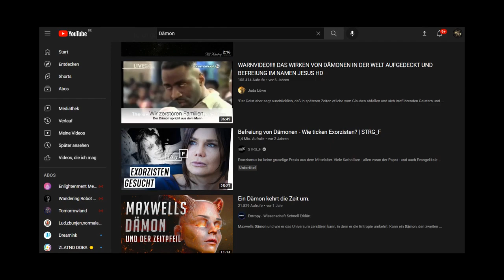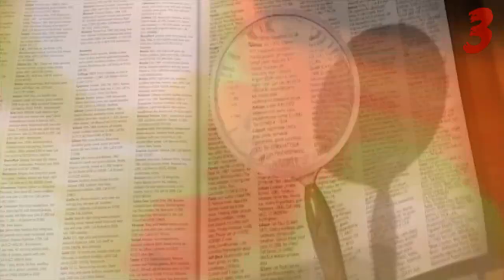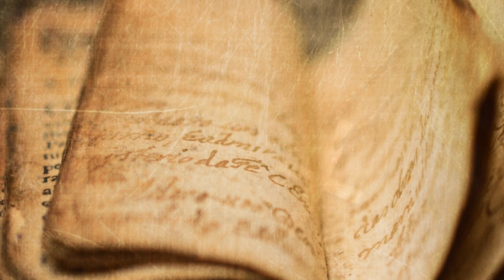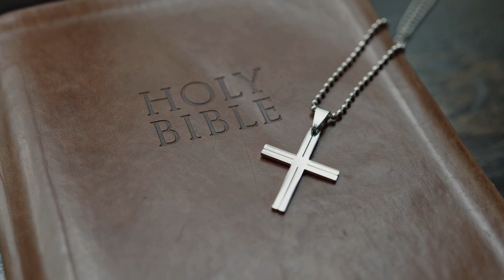Demoni / Демони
Ako želite podržati naš rad to možete uraditi tako što će te podjeliti ovaj ili neki od vama omiljenih videa na društvenim mrežama...Hvala vam svima na velikoj podršci...Veliki POZZ
Аutor teksta : Jasnin Ljubunčić